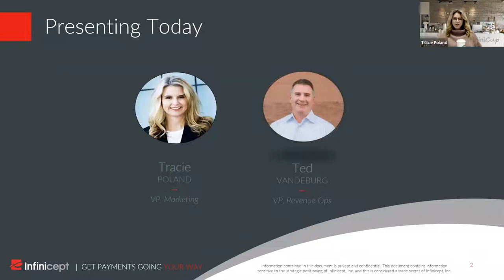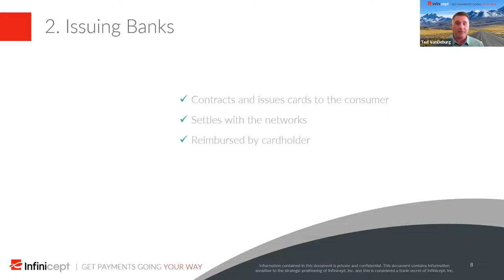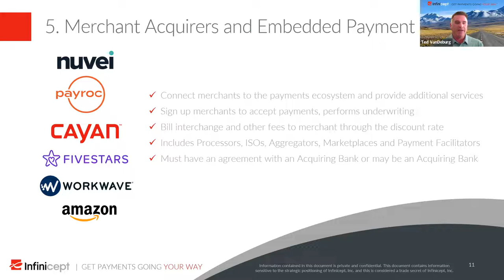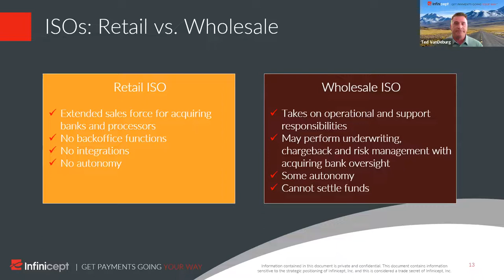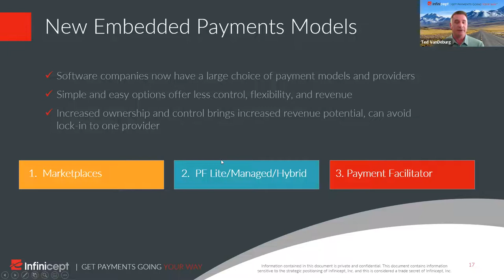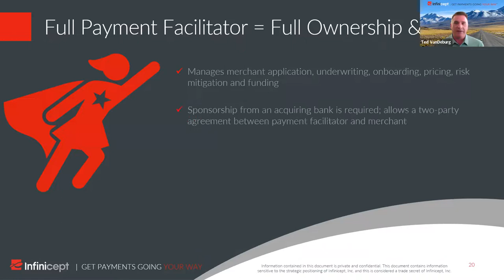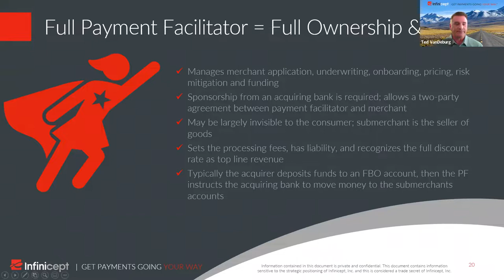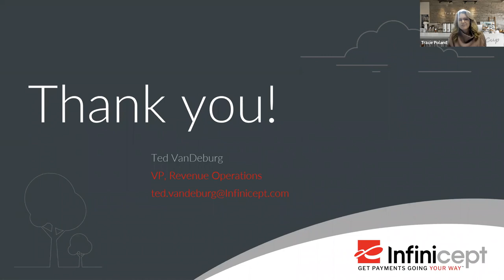Payments Webinar Education Series | Session 1: Payments 101 | Jan 2022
It is deceptively simple to use a credit card to pay for something either online or in-person at a store. You input your account details into the yoga studio’s form and usually within seconds, your pass is paid for. The only thing standing between you and unlimited tree poses is your level of motivation.

But for something so quick and easy, a single payment transaction is a drop in a massive ocean. Globally, cashless payment transactions numbered about 1 trillion in 2020 and could almost double in the next five years, supported by banks, card networks, payment processors, and – if you’re a software provider enabling payments for your customers in some way – your own company. So, who are the entities involved in a payment transaction and what, exactly, do they do? Learn more on our Payments 101 webinar.